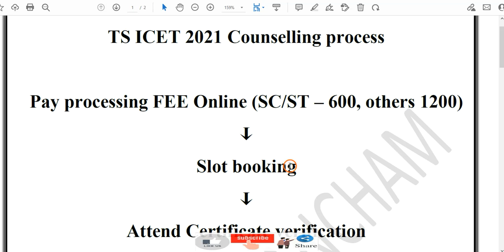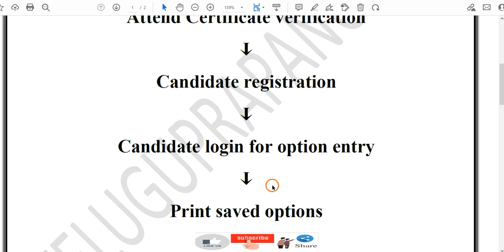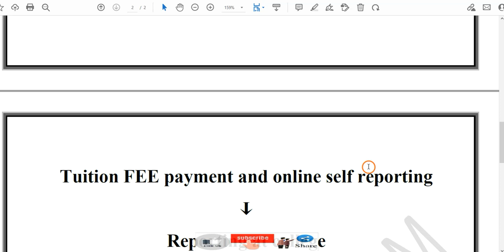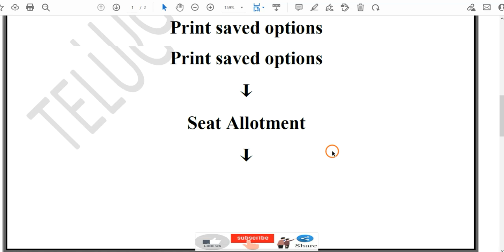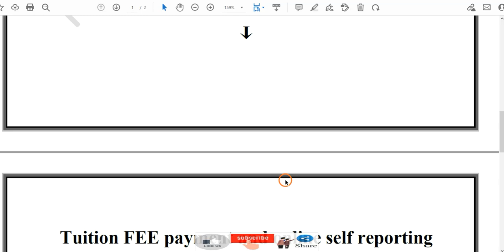TS ICET 2021 Counselling process | TS ICET counselling in detail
Hi, know about the TS ICET 2021 Counselling process step by step in detail.